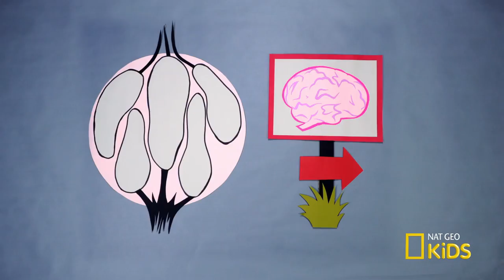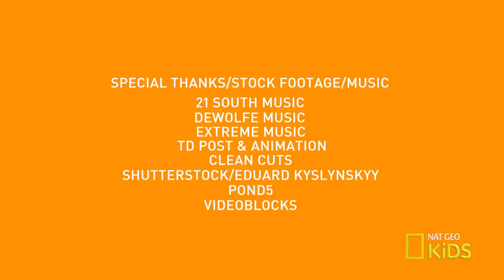Cool Science Words from "Weird But True!" | Weirdest, Bestest, Truest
Charlie and Kirby have learned some amazing things throughout season 2 of “Weird But True!” Check out the cool science words they’ve collected along the way. Catch a new Weird But True! video Wednesdays at 9am ET!

About Weirdest, Bestest, Truest:
Interested in climbing trees, looking at bees, and more? Join Charlie and Kirby of “Weird But True!” as they explore all sorts of weird and amazing things!